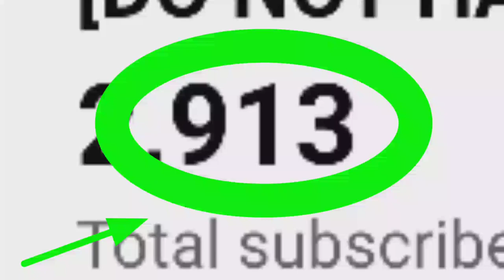Preview JBCE V4.5 Gets Everything Add Round 312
I'm Next For The 6th Time Tomorrow